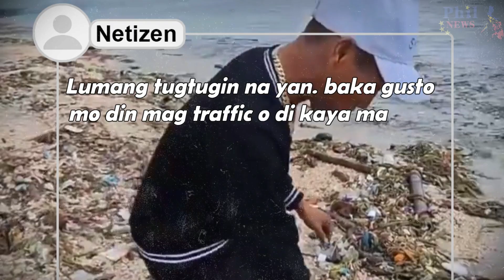Diwata NAGLINIS at NAMULOT ng Basura sa Manila Bay! Pero Inulan ng BATIKOS Online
Inulan ng batikos sa  social media personality ang paresan owner at 4th nominee ng Vendors party-list Diwata para sa kanyang paglilinis sa Manila Bay.